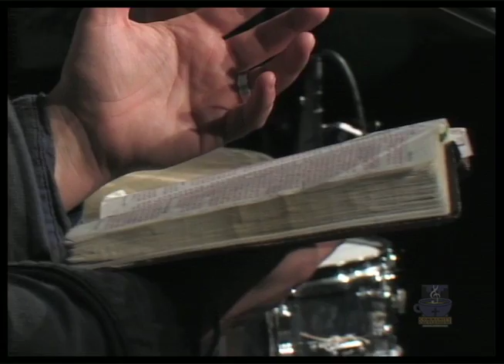Bryant Underwood shares the Gospel message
Briant Underwood shares the Gospel